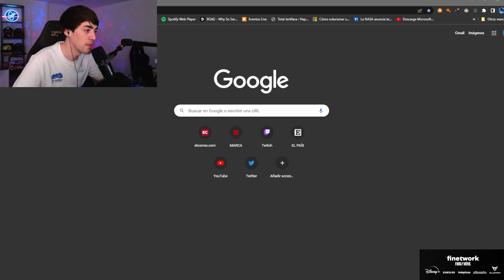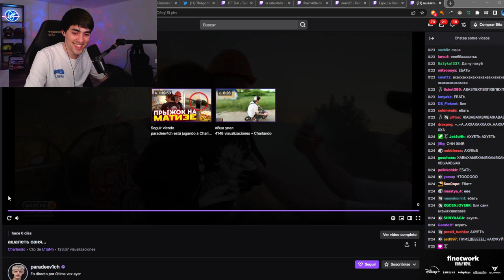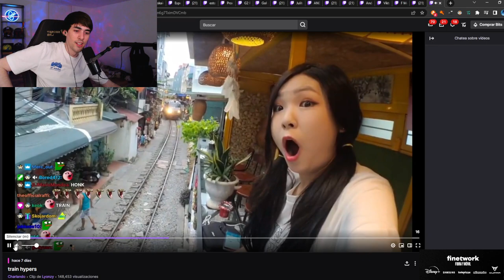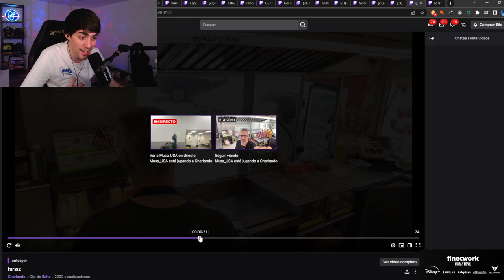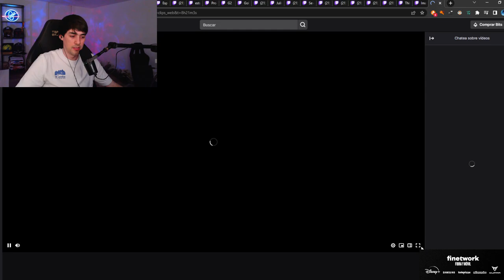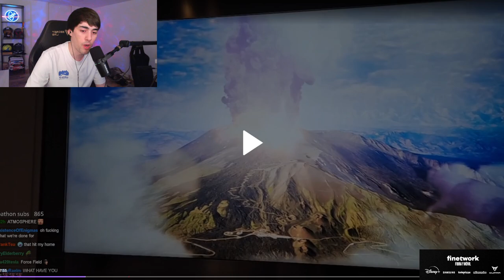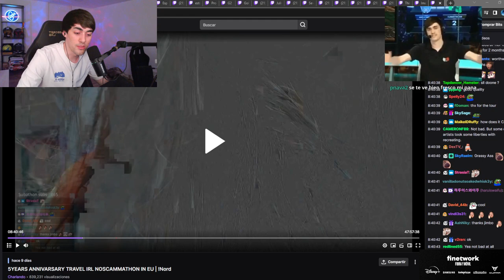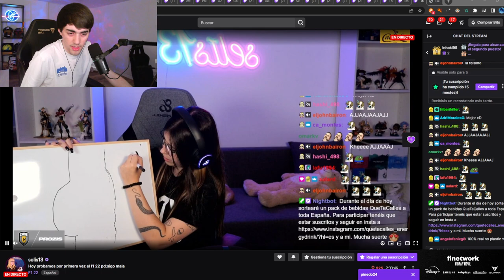ANDER 03/07/22 - Fall Guys (Ibai, Barbe, Axo) + Reacciones